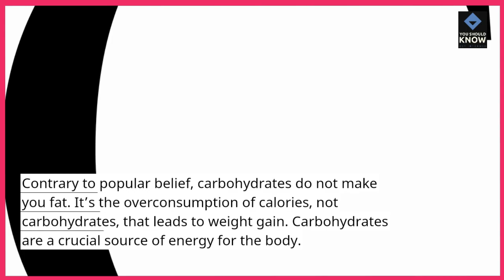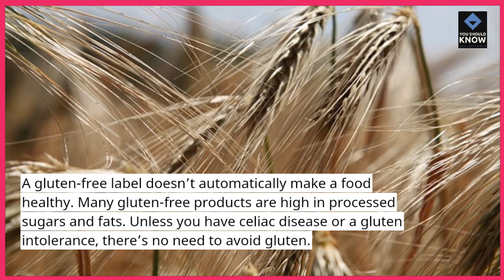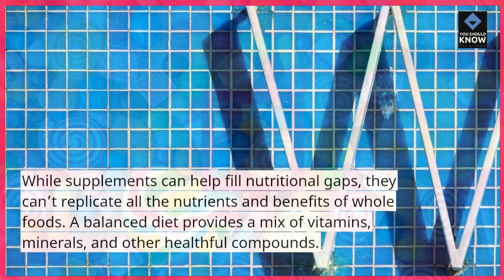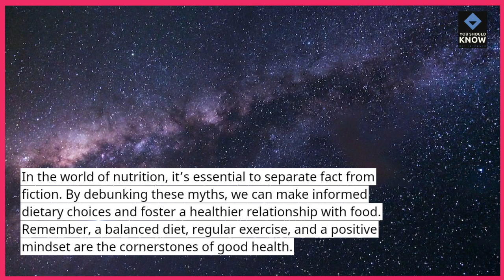Top 10 Nutrition Myths Debunked by Experts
Separate fact from fiction with expert insights on nutrition myths. From common misconceptions to evidence-based truths, explore the debunking of nutrition myths that often cloud our understanding of healthy eating.